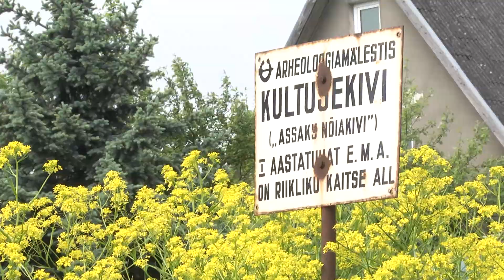Assaku nõiakivi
Toimetaja: Rauno Kuusik | Operaator: Matilde Matvere | Monteerija: Rauno Kuusik